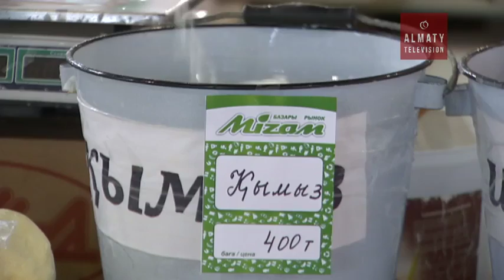Алматыда сауда орталықтарын заманауи кейіпке келтіруде (30.03.17)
Алматыда сауда орталықтарын заманауи кейіпке келтіру жұмысы қарқынды жүргізіліп жатыр. Алматы қаласының әкімі Бауыржан Байбек базарларды жаңарту жөнінде көшпелі жиын өткізді. Шара барысында «Көк базар» мен жаңа «Mizam» орталығын аралап көрді.